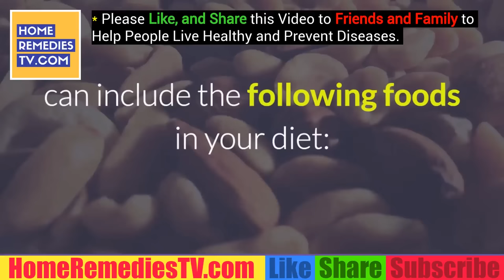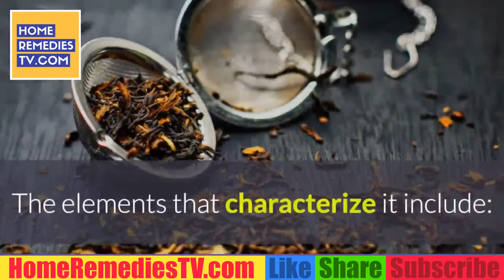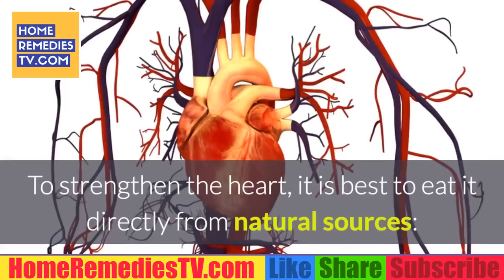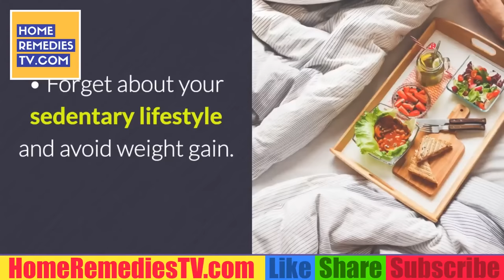How To STRENGTHEN Your HEART? 9 Tips for BETTER HEART HEALTH - NATURAL WAYS to BOOST HEART STRENGTH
How To Improve Your Cardiovascular Health (...Without Doing Cardio). 9 Tips To STRENGTHEN Your HEART Heart-healthy diet 8 steps to prevent heart disease Heart-healthy-diet: 8 steps to prevent-heart-disease. Ready to start your heart-healthy diet? Here are eight tips to get you started.

Although you might know that eating certain foods can increase your heart disease risk, it's often tough to change your eating habits. Whether you have years of unhealthy eating under your belt or you simply want to fine-tune your diet, here are eight heart-healthy diet tips. Once you know which foods to eat more of and which foods to limit, you'll be on your way toward a heart-healthy diet.

1. Control your portion size

How much you eat is just as important as what you eat. Overloading your plate, taking seconds and eating until you feel stuffed can lead to eating more calories than you should. Portions served in restaurants are often more than anyone needs.

Use a small plate or bowl to help control your portions. Eat larger portions of low-calorie, nutrient-rich foods, such as fruits and vegetables, and smaller portions of high-calorie, high-sodium foods, such as refined, processed or fast foods. This strategy can shape up your diet as well as your heart and waistline.

Keep track of the number of servings you eat. A serving size is a specific amount of food, defined by common measurements such as cups, ounces or pieces. For example, one serving of pasta is 1/2 cup, or about the size of a hockey puck. A serving of meat, fish or chicken is about 2 to 3 ounces, or about the size and thickness of a deck of cards. Judging serving size is a learned skill. You may need to use measuring cups and spoons or a scale until you're comfortable with your judgment.

2. Eat more vegetables and fruits

Vegetables and fruits are good sources of vitamins and minerals. Vegetables and fruits are also low in calories and rich in dietary fiber. Vegetables and fruits contain substances found in plants that may help prevent cardiovascular disease. Eating more fruits and vegetables may help you eat less high-fat foods, such as meat, cheese and snack foods.

Featuring vegetables and fruits in your diet can be easy. Keep vegetables washed and cut in your refrigerator for quick snacks. Keep fruit in a bowl in your kitchen so that you'll remember to eat it. Choose recipes that have vegetables or fruits as the main ingredients, such as vegetable stir-fry or fresh fruit mixed into salads.

3. Select whole grains

Whole grains are good sources of fiber and other nutrients that play a role in regulating blood pressure and heart health. You can increase the amount of whole grains in a heart-healthy diet by making simple substitutions for refined grain products. Or be adventuresome and try a new whole grain, such as whole-grain farro, quinoa or barley.

4. Limit unhealthy fats

Limiting how much saturated and trans fats you eat is an important step to reduce your blood cholesterol and lower your risk of coronary artery disease. A high blood cholesterol level can lead to a buildup of plaques in your arteries, called atherosclerosis, which can increase your risk of heart attack and stroke.

The best way to reduce saturated and trans fats in your diet is to limit the amount of solid fats — butter, margarine and shortening — you add to food when cooking and serving. You can also reduce the amount of saturated fat in your diet by trimming fat off your meat or choosing lean meats with less than 10 percent fat.

You can also use low-fat substitutions when possible for a heart-healthy diet. For example, top your baked potato with low-sodium salsa or low-fat yogurt rather than butter, or use sliced whole fruit or low-sugar fruit spread on your toast instead of margarine.

You may also want to check the food labels of some cookies, crackers and chips. Many of these snacks — even those labeled "reduced fat" — may be made with oils containing trans fats. One clue that a food has some trans fat in it is the phrase "partially hydrogenated" in the ingredient list.

When you do use fats, choose monounsaturated fats, such as olive oil or canola oil. Polyunsaturated fats, found in certain fish, avocados, nuts and seeds, also are good choices for a heart-healthy diet. When used in place of saturated fat, monounsaturated and polyunsaturated fats may help lower your total blood cholesterol. But moderation is essential. All types of fat are high in calories.

An easy way to add healthy fat (and fiber) to your diet is ground flaxseed. Flaxseeds are small brown seeds that are high in fiber and omega-3 fatty acids. Studies have found that flaxseeds may help lower cholesterol in some people. You can grind the seeds in a coffee grinder or food processor and stir a teaspoon of them into yogurt, applesauce or hot cereal.